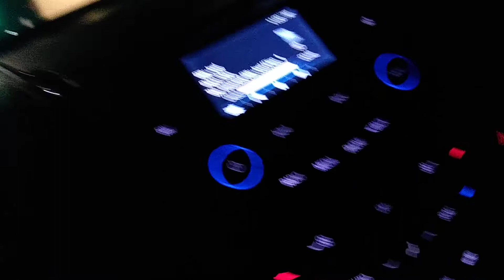July 2, 2020